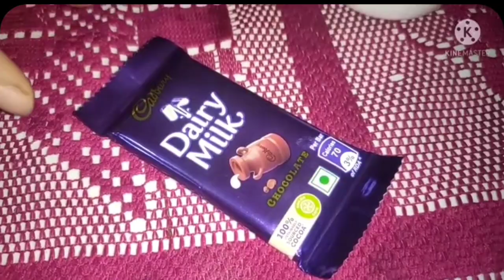biscuit se cake banane ka bahut hi aasan tarika Bina baking soda Bina baking powder bina oven